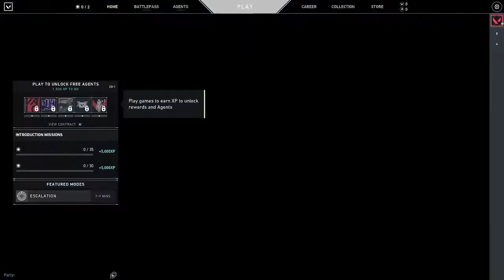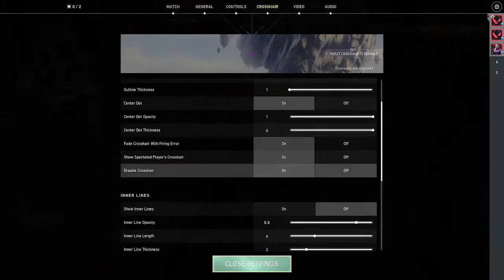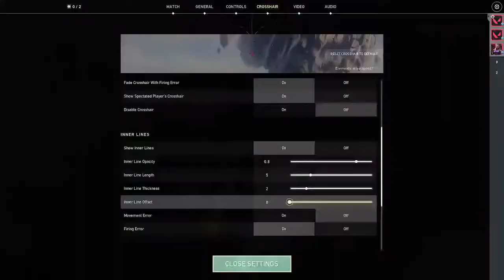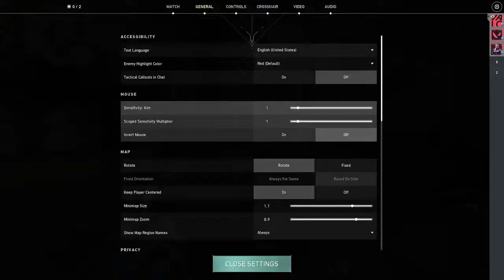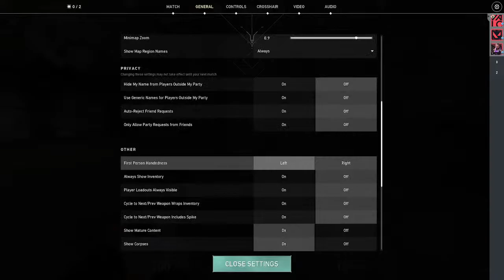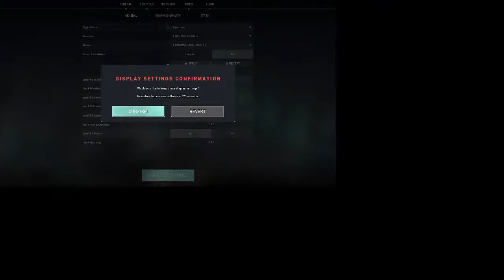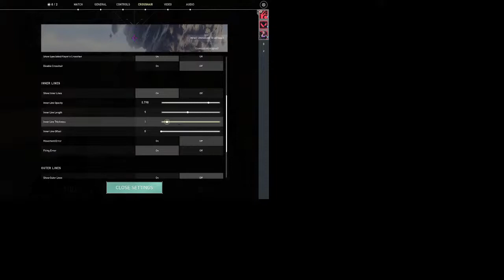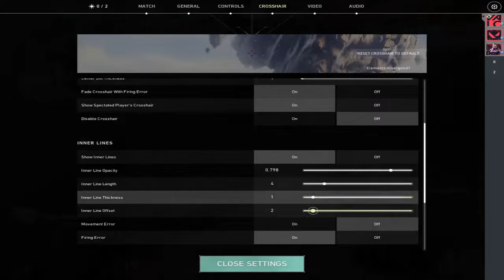CRUSADERS VS PROS